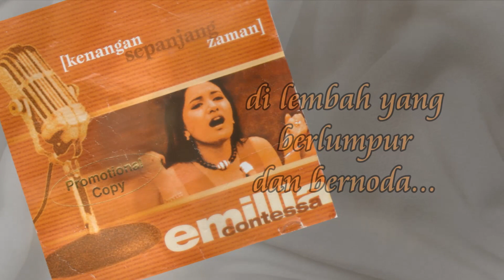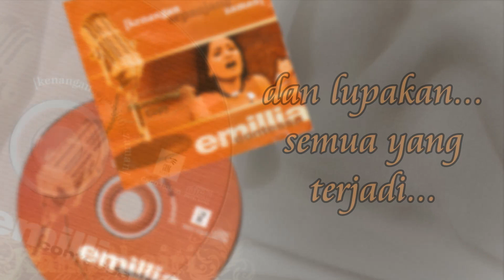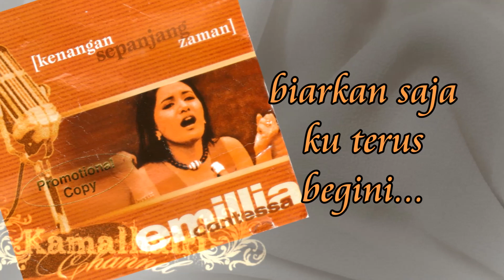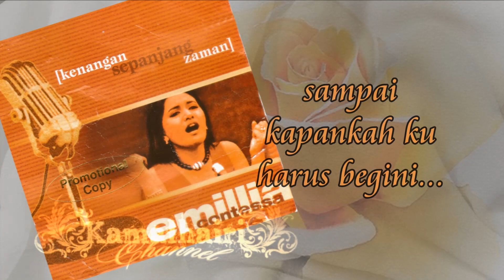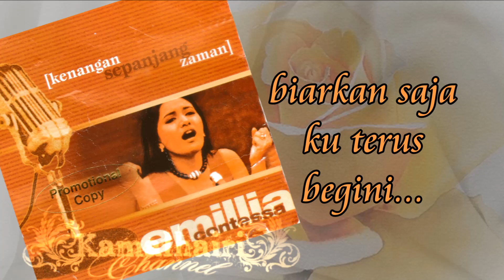Mungkinkah : Emillia Contessa